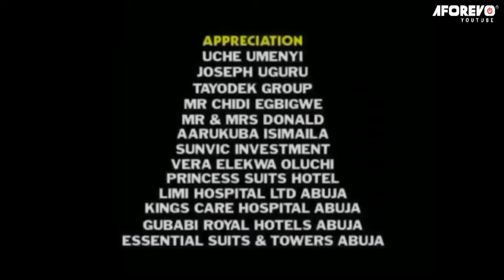The First Girl That Rejected My Love ( INI EDO, JIM IYKE) AFRICAN MOVIES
He was too full of himself, whatever he wants he but this lady made him humble by rejecting his love offers..

Starring: Ini Edo, Jim Iyke, Mike Ezuruonye